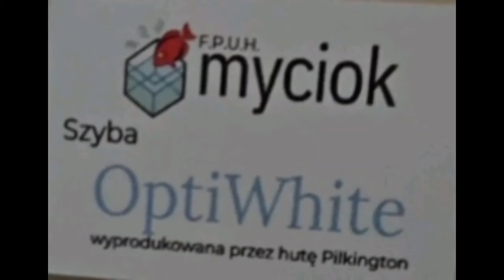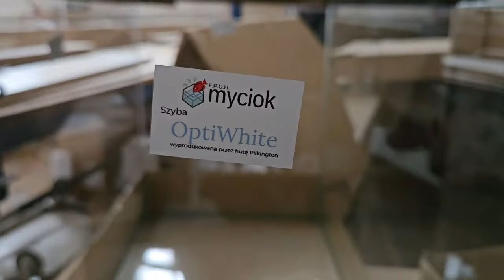Z wizytą u Mycioka.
Firma wykonuje akwaria, stoliki pod akwaria, wiwaria i terraria.
Firma znajduje się w Mikołowie.
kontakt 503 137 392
Polecam.